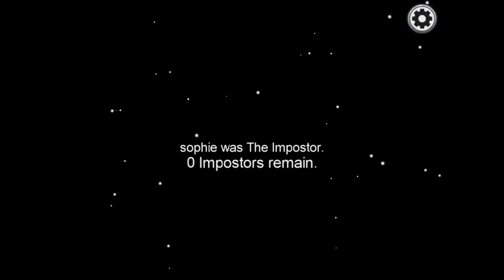Playing among us with random dumb people